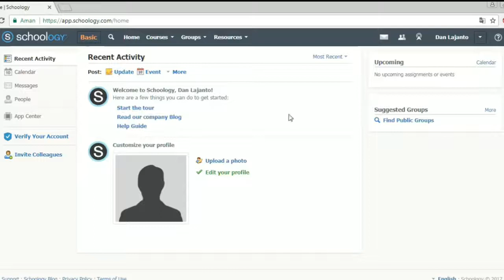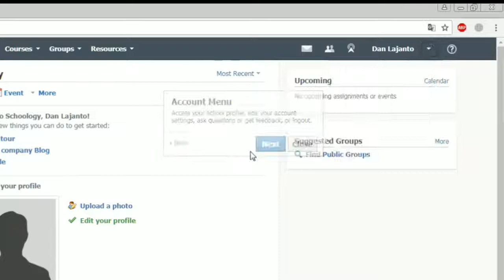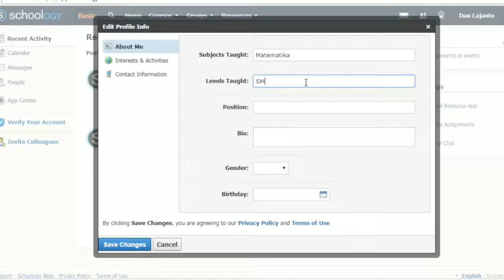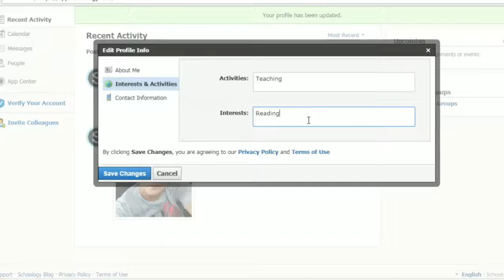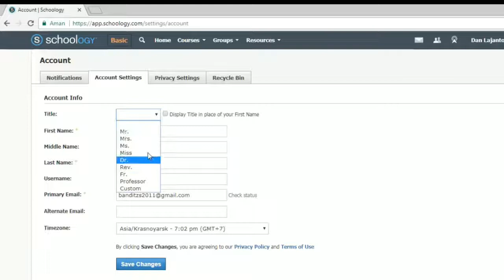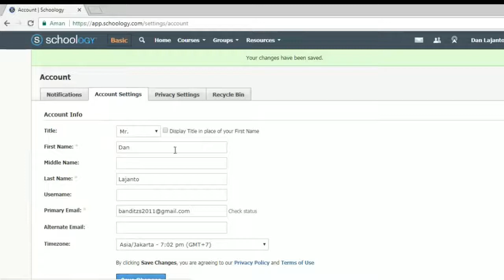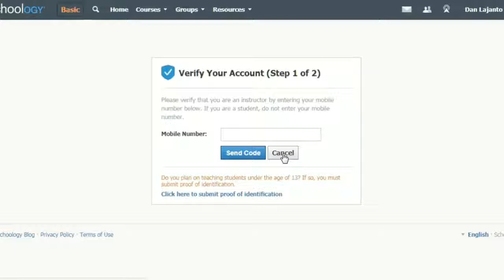Belajar Schoology #2 Mengedit informasi dan Upload foto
Video ini berisikan lanjutan saya belajar schoology platform untuk pembelajaran online cara mengedit atau merubah identitas diri termasuk upload foto profile penting sebagai identitas kita donk

Semoga Bermanfaat

Contact saya
Line : banditzs
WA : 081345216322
BBM : D2C01097

Music
-  MotherBound - Mixtures